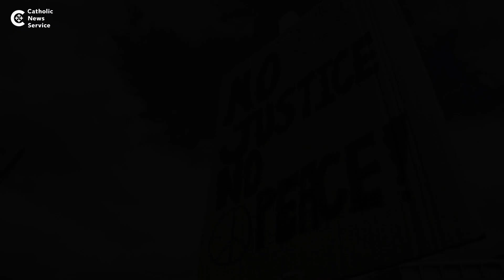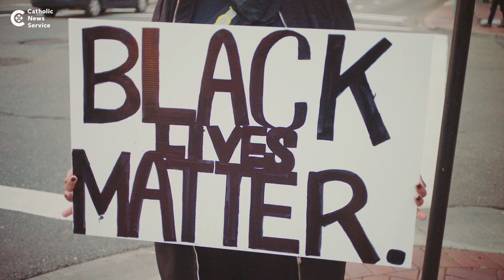CNS launches 'Church & Race' podcast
Catholic News Service introduces its latest podcast series "Church and Race" March 15, 2022, examining racism through the lens of the Catholic Church.